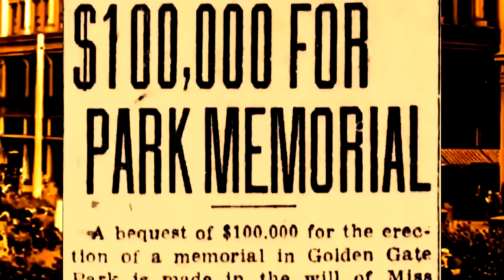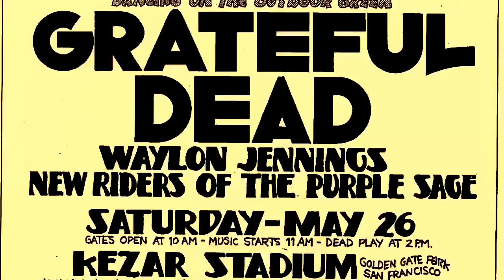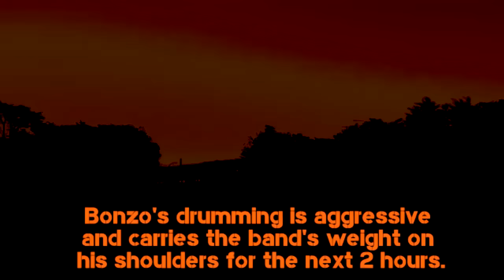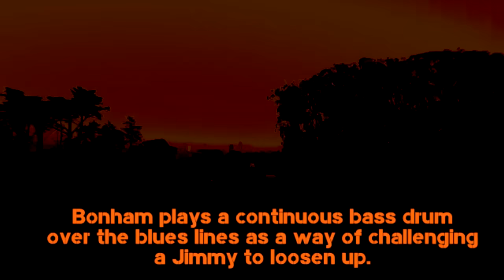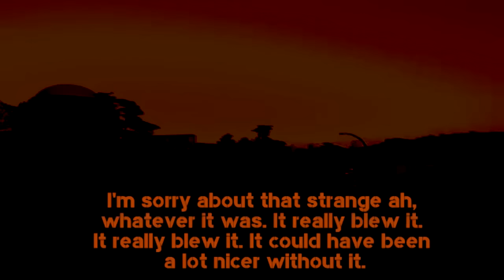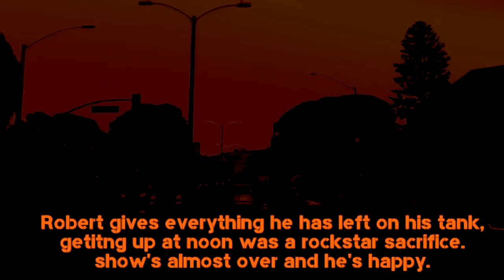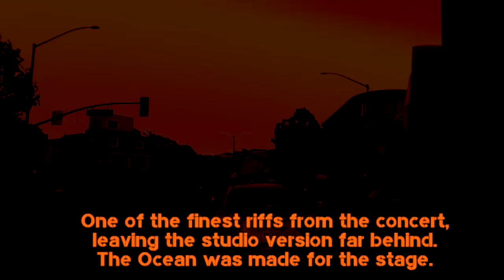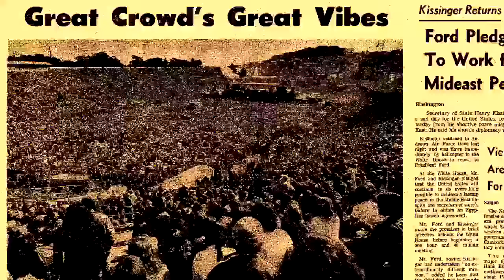Daylight Legends Documentary: Led Zeppelin's Kezar Stadium 1973 Performance Explored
Join me for an electrifying journey back to June 2nd, 1973, as we delve deep into the iconic Led Zeppelin daylight concert at Kezar Stadium. In this documentary, we'll check the untold stories behind this famous show and venue. From the pulsating energy of the crowd to the blistering riffs of Jimmy Page, a complete analysis of the event. Get ready to relive the magic and witness firsthand the power of Zeppelin at the height of their reign as rock gods in one of their finest tours ever.

Cheers,